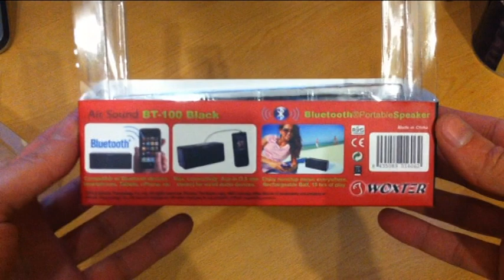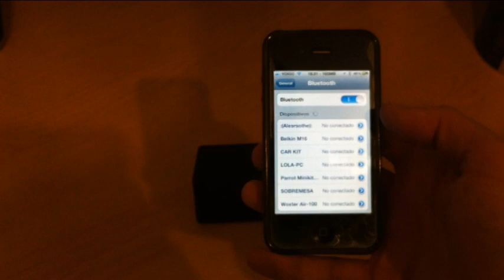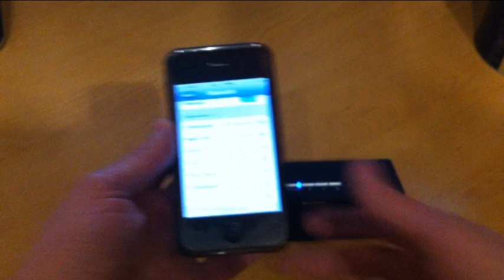Woxter Air Sound BT-100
Si alguien tiene alguna pregunta que no dude en preguntarme y si la se con mucho gusto le responderé.